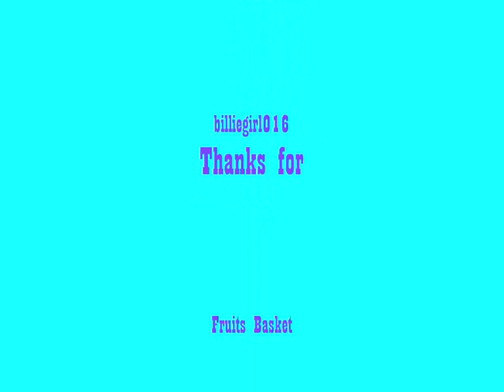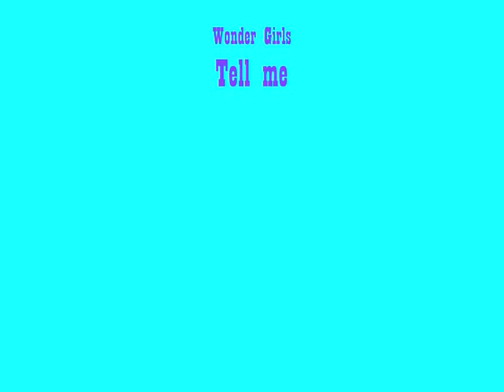Anime mega slideshow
This is an anime slideshow i made for my two best friend and my lovely whoopy-chan!